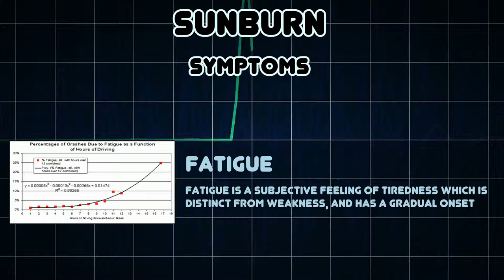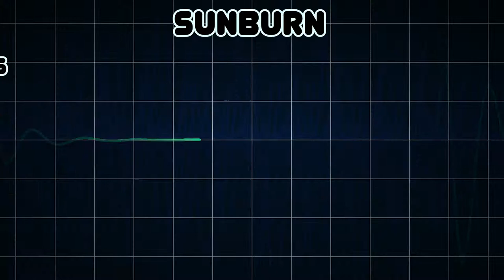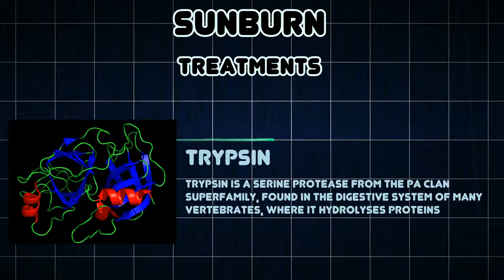Sunburn (Medical Condition)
Symptoms, risk factors and treatments of Sunburn (Medical Condition)

A sunburn is a form of radiation burn that affects living tissue, such as skin, that results from an overexposure to ultraviolet radiation, commonly from the sun